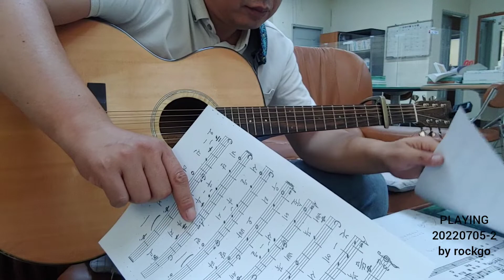PLAYING 20220705 연습2 by rockgo